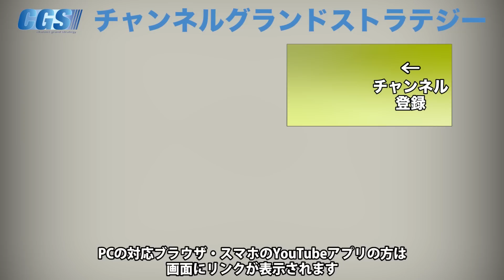武田勝頼の妻！最期は夫と共に…17歳で詠んだ北条夫人の詩【CGS 小名木善行 親子で学ぶ偉人伝 第38回】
「目からウロコ」シリーズでおなじみ、ねずさんこと小名木善行さんの新番組【親子で学ぶ偉人伝】！
今回は「北条夫人」についてお話ししていただきます。
北条夫人は武田勝頼の妻であり、正式な名前はわからないとのこと…
勝頼が討たれるまさにその時、
まだ17歳であった北条夫人が残した言葉と詩には
素晴らしい覚悟が込められていました。
名も無き偉人が残した感動の歴史をお話ししていただきます。

■イベント

令和4年8月21日（日）【国政政党誕生予祝パーティー】